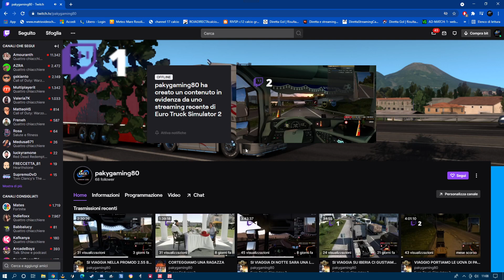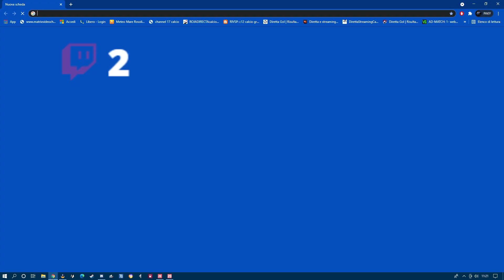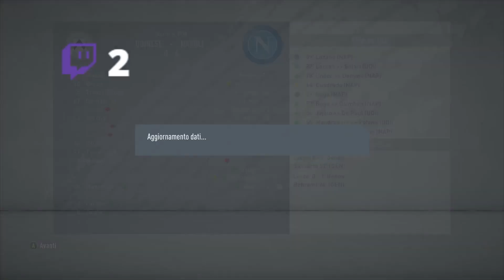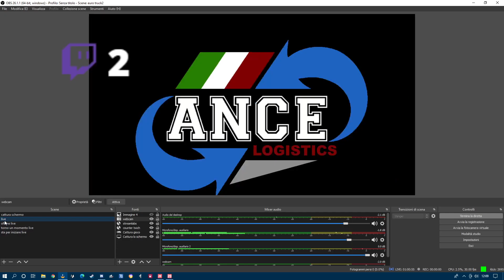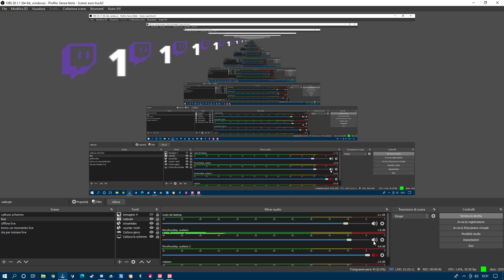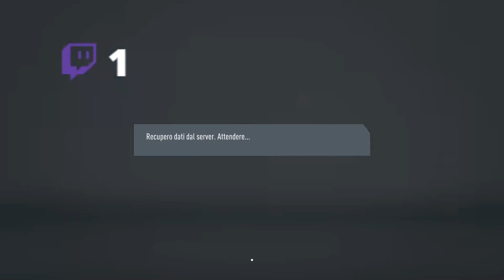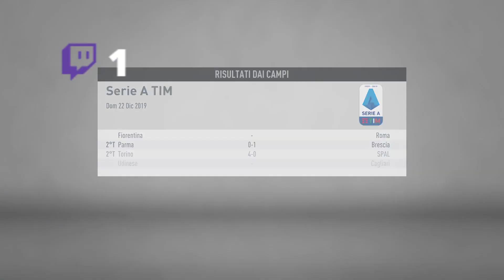NAPOLI PRONTO IL 3 SCUDETTO E CHAMPHIONS FORZA AZZURRI